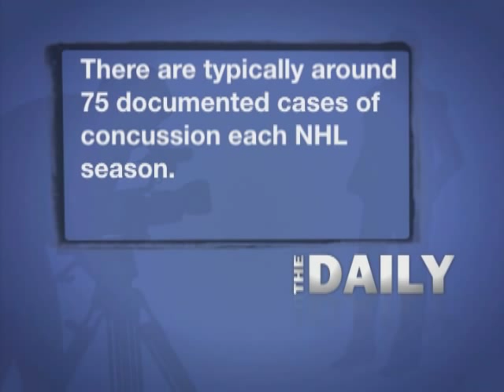Concussions 101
Great information from Geoff Sing, Manager of Cridge Brain Injury Services, and Sucheta Singh, Shaw TV Daily reporter, on the impact and seriousness of sport-related concussion.